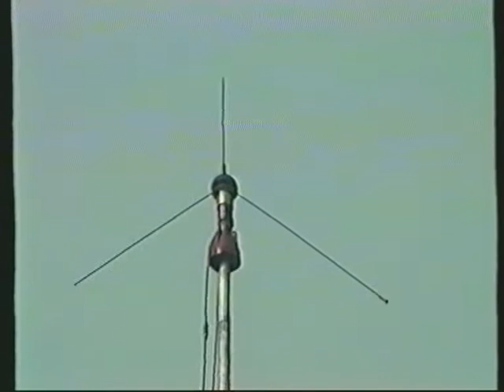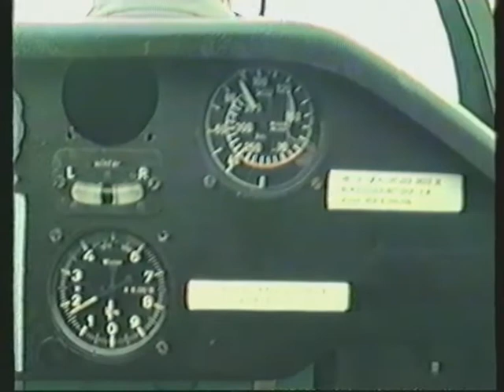Zweefvliefkamp 1989 te Schinveld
Zweefvliegkamp van stichting VIOD op 1989 te Schinveld.